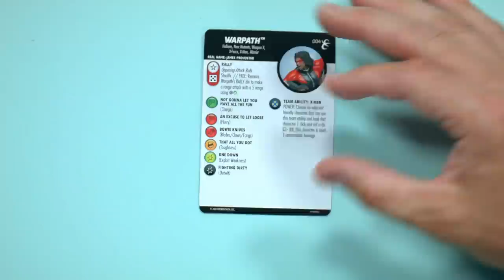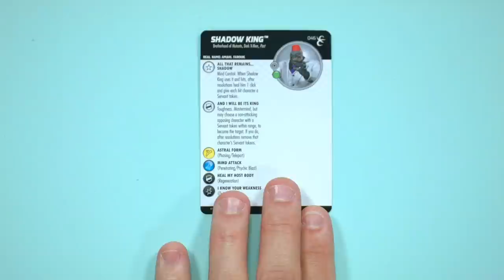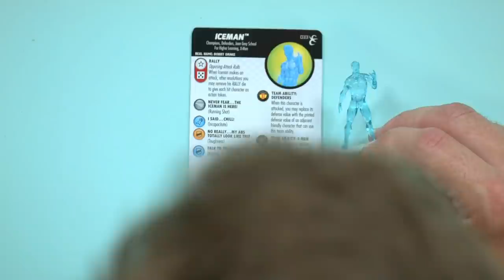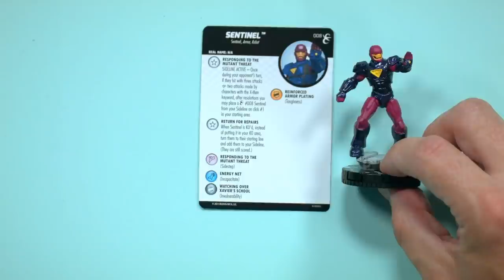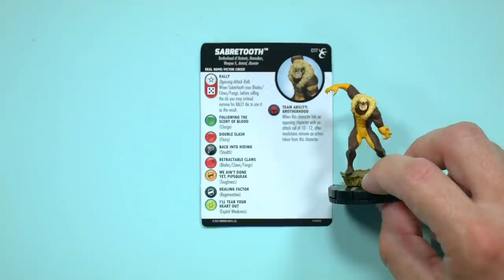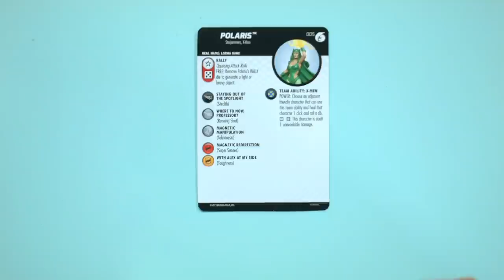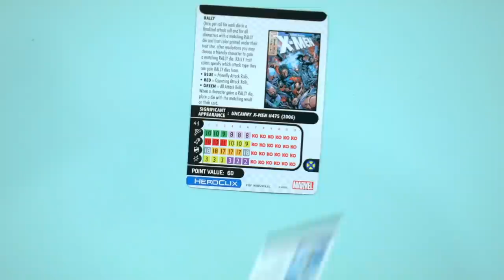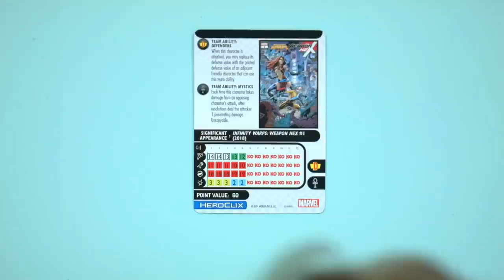Gotta Love a Good Iceman! | Two for Tuesday Unboxing Marvel HeroClix: X-Men Rise and Fall Part 2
Hey there everyone out there in HeroClix land! Welcome back for round two of our Two for Tuesday videos. Marvel HeroClix: X-Men Rise and Fall is coming out in July 2021. Scott Porter is back and ready to show off what else you can expect. See what chase is revealed from one of the next two boosters and what figures you can expect as your Fast Forces.

Timestamps

3:27 – Booster 3
15:00 – Booster 4
26:00 – Fast Forces

Marvel HeroClix: X-Men Rise and Fall Booster Brick
Brick SKU: 84788  MSRP: $149.90
Booster SKU: 84789  MSRP: $14.99

Marvel HeroClix: X-Men Rise and Fall Fast Forces
SKU: 84790  MSRP: $19.99

Thanks to Scott Porter for another enthusiastic unboxing! Tune in to catch the other videos for this release. Thanks also to @HyperRPG for filming this series for us. Be sure to check them out on YouTube and Twitch.

Find and tag us on social media!